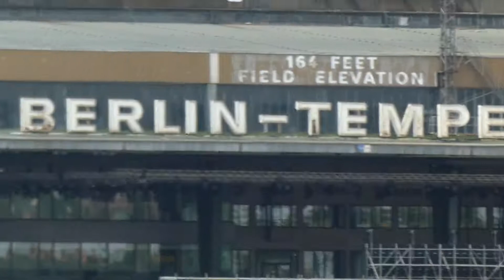Hund på skateboard i Berlin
Hund står på skateboard i Berlin sommer 2019 i Flughafen Tempelhof